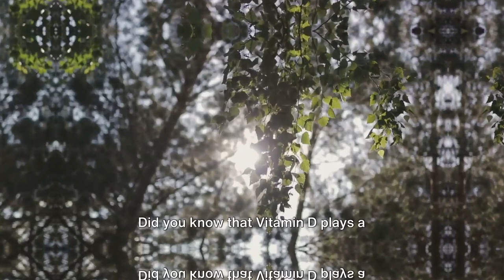Vitamin D (Harness the Power of Sunshine)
@Maur756 Discover how this crucial nutrient not only strengthens your bones but also bolsters your immune system, fights off infections, and impacts your overall well-being. We explore the subtle yet significant symptoms of Vitamin D deficiency, the consequences of a sedentary indoor lifestyle, and practical tips on how to maintain optimal levels through sunlight, diet, and supplements. Don't miss the important advice on avoiding over-supplementation and its risks. Whether you're a health enthusiast or simply looking to improve your well-being, this video is a must-watch!